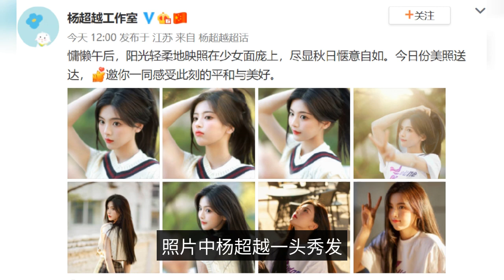Photos: Yang Chao College Wind Photo Exposure Beauty School Flower Pure and Cute